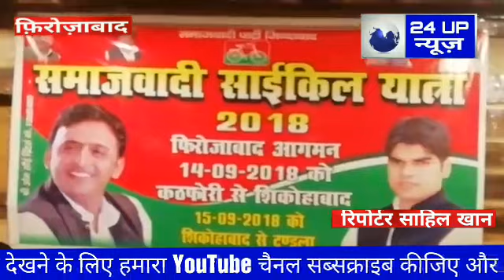सांसद अक्षय यादव ने की प्रेस वार्ता कल पहुंचेगी समाजवादी पार्टी की साइकिल यात्रा फिरोजाबाद